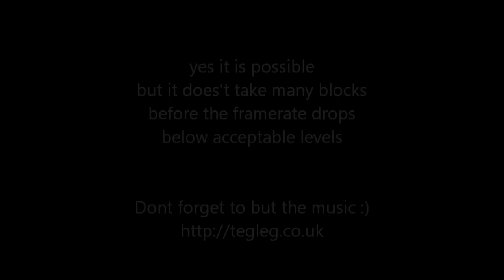UDK Minecraft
Is a Minecraft style game possible in UDK? watch the vid to find out. Music by Sporsmaal2 - Miyami, from the single Duck Goat Fish. AVAILABLE FROM 14th January 2013 Tegleg Records